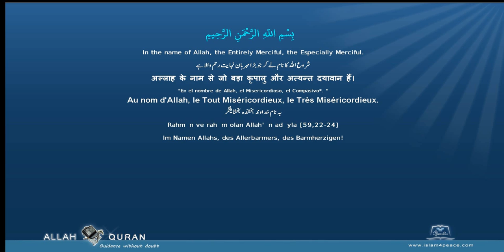Quran Recitation Muhammad Jibreel 102 التكاثر At Takaathur CompetitionMeccan Islam4Peace com